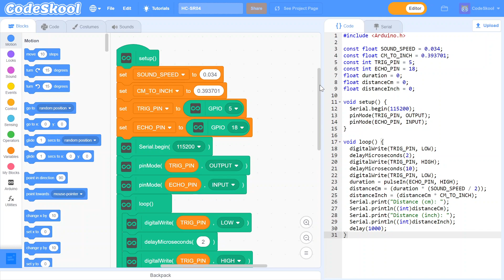Interfacing HC-SR04 Distance Sensor with ESP32 in Scratch using Block Language